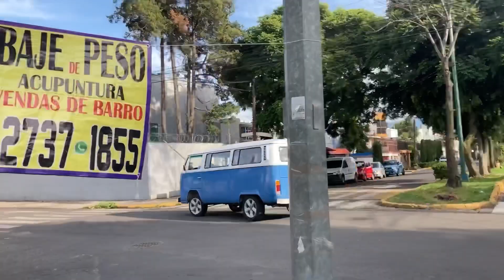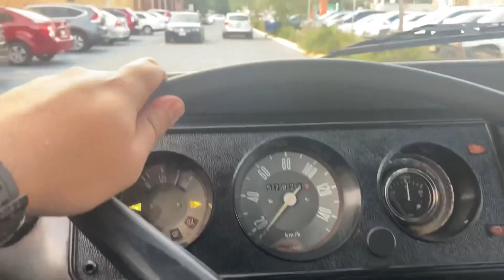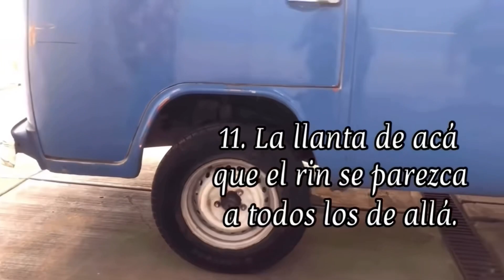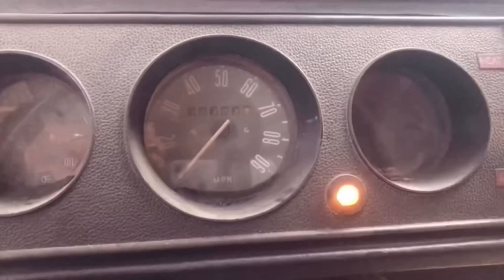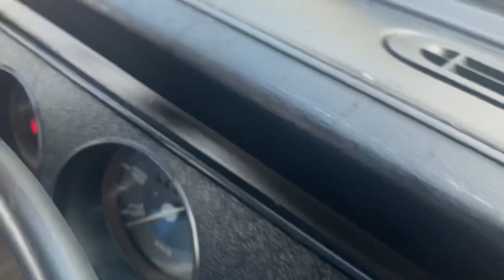¡POR FIN FUNCIONA LA COMBI! - Lalo Elizarrarás.